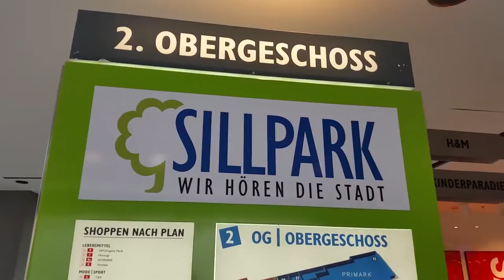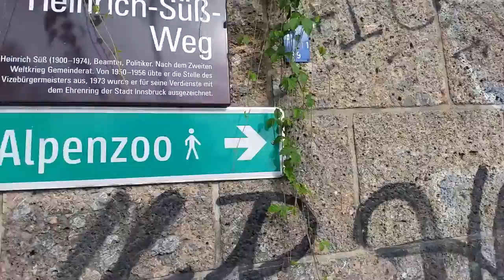IN DEN ALPEN - INNSBRUCK VLOG 🇦🇹